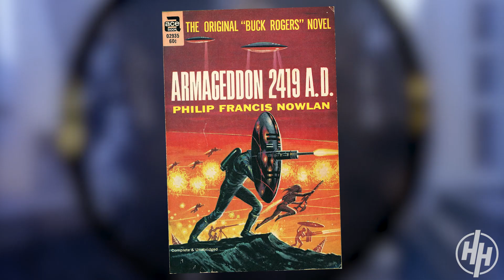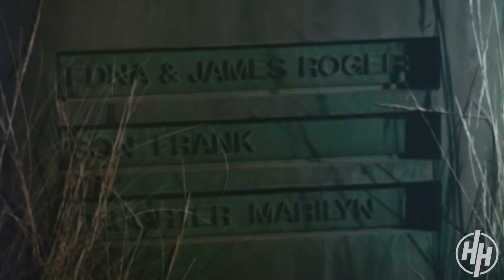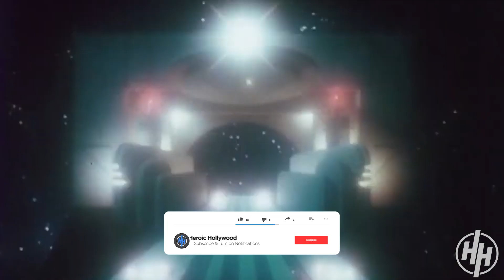Legendary to Make Buck Rogers Film!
After a lengthy litigation process, Legendary has landed the movie rights to swashbuckling sci-fi hero “Buck Rogers,” according to a report in TheWrap.

The project is based on the “Armageddon 2419 A.D.” novella by Philip Francis Nowlan that introduced the Buck Rogers character in 1928. The story centers on a coal mine inspector who awakens from suspended animation after 500 years to find himself in the middle of a planetary war.

“Buck Rogers” has been adapted into various comic strips, a movie serial, radio and television shows. “Buck Rogers” was developed by Chicago newspaperman John F. Dille in the 1930s and immediately became one of the world’s most popular comic strips, read by millions daily in the newspapers all over the world. The strip was essentially Rip Van Winkle in the future in which a modern day man wakes up 500 years in the future to a world that is no longer recognizable to him. In this future world so many of the staples of today’s science fiction films made first appearances, ray guns, rocket ships, jet packs, laser beams. The strip’s vision of the future influenced the World’s Fair and Tomorrowland in Disneyland. The strip became so popular that in 1939 it led to a wildly successful 12 part serial starring Buster Crabbe. Between the strips, serial and later comic books Buck Rogers became as known to every American as Tarzan and Mickey Mouse.

Inspired by the success of “Star Wars” in the late ’70s, Universal developed a “Buck Rogers” television pilot starring Gil Gerard as the swashbuckling sci-fi hero which went on to run for two seasons on NBC between September 1979 and April 1981. The feature-length pilot episode for the series was released as a theatrical film before the series aired.